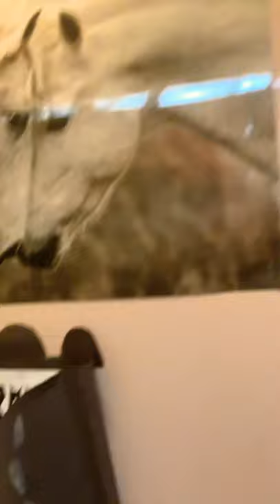House tour with kimber and kayley on the camera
We are touring kimber house today